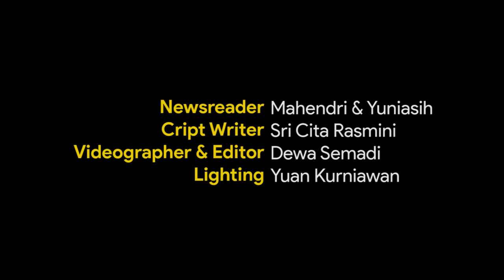Pascal Breaking News - Blackpinks Sets Records with "Solo" Video